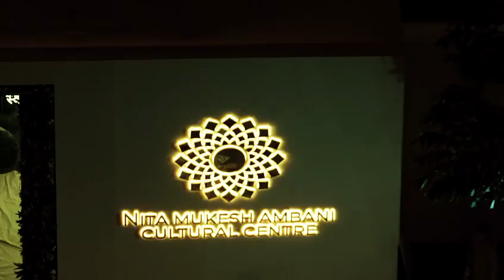Nita Mukesh Ambani Cultural Center 2023 🎶🔥🔥filmindustry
jcb
aeroplane
baki hai
bhoot
bus
short video
cartoon clay
tiger
tractor
bulldozer baba jindabad
cow cow
bhola dada
bhola dada comedy
dagla
nanu
Roman and Undertaker
bahut purani kahani
bakulbhai na video
cartoon cartoon
comedy
dhokali
fauji fauji
ayyappa songs
Dubai songs
kartun
phone booth
dhun event mp junior profome
Rajesh khana junior
junior Amitabh bachan best best dance
18june 2022
India dance league season -2
rajasthani fog dance
yaad tumhari jab jab
jr Rajesh Khanna meerut
another hit of Rajesh Khanna
bore well
dagla
kahaniya
robot movie
utaran
Aditi
cat
mere wala
pari
songs
mani maharaj
sahil
bahut sare bhoot
ek video
mani Mita ke